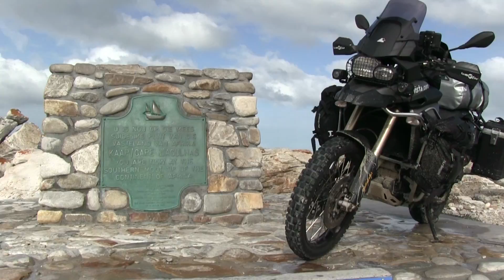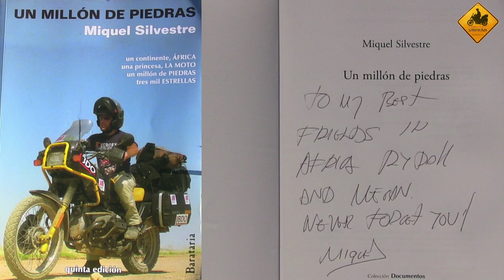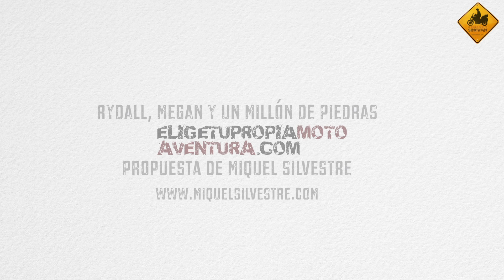SALIDA DE CABO DE LAS AGUJAS / Rydall, Megan y Un millón de piedras. (S06/E04) VUELTA AL MUNDO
Salgo del Cabo de las Agujas, el punto más sur de Sudáfrica en busca de mi primera misión

MIquel Silvestre tuvo un accidente en Sudáfrica en 2009. La persona que le salvó la vida aparece junto a su mujer en su libro "Un millón de piedras".
Miquel me pide que les lleve un ejemplar dedicado. En este vídeo se ve cual es su reacción.

A partir de este momento hay dos formatos, un VLOG contando cosas del día a día, y el formato habitual de etapas por CAPÍTULOS

VLOG. Vídeos durante Etapa 7

2015
VLOG. Entre Etapa 7 y 8

2016
Etapa 9. Kenia y Uganda

A partir de este momento VLOGS y CAPÍTULOS son lo mismo. Todo se llama VLOG

Etapa 10. De Nueva York a San Diego

Entre Etapa 11 y 12. De Tijuana a Alaska

Etapa 12. De Alaska a Oklahoma

2018
Etapa 12+1. De Miami a Cuba

Etapa 14. De España a Kirguistán